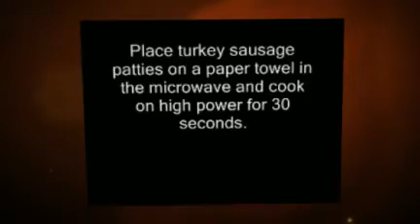Egg & Sausage Breakfast Muffin Sandwich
Egg & Sausage Breakfast Muffin Sandwich - Bodybuilding recipe #2.

Ingredients:
2 English Muffins (Thomas Multigrain)

Egg Beaters Original (1/2 cup)

2 Turkey Sausage Patties (Jimmy Dean)

2 slices of Kraft Fat Free American Cheese